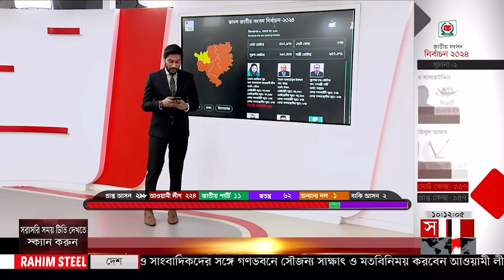সময় সংবাদ | সকাল ১০টা | ০৮ জানুয়ারি ২০২৪ | Somoy TV Bulletin 10am | Latest Bangladeshi News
১.জাতীয় নির্বাচনে নিরঙ্কুশ বিজয় আওয়ামী লীগের। স্বতন্ত্রের বড় চমক। নৌকার একাধিক হেভিওয়েট প্রার্থীর হার। তারকা প্রার্থীদের প্রত্যাশিত জয়।

২. প্রত্যাশার চেয়েও ভালো হয়েছে নির্বাচন, ভোট পড়েছে ৪০ শতাংশ। জানালেন সিইসি। কেন্দ্রে সবকিছু সুশৃঙ্খল ছিলো/ ব্রিফিংয়ে পর্যবেক্ষক দল। স্বচ্ছতায় অভিভূত রাশিয়া।

৩. নৌকার ওপর আস্থা আছে বলেই দেশের মানুষ ভোটাধিকার ফিরে পেয়েছে। জাতীয় নির্বাচনে ভোট দিয়ে বললেন শেখ হাসিনা। ব্যর্থ হয়েছে বিএনপির ষড়যন্ত্র।

৪.ভোট ঠেকাতে চট্টগ্রামে র‌্যাবের ওপর বিএনপির হামলা। দফায় দফায় জড়ায় সংঘর্ষে। দলটির নেতা মঈন খান বললেন, ভোটে দিতে যায়নি কেউ।

৫. চ্যালেঞ্জের পরও পোশাক খাতে সাফল্য। ২০২৩ সালে ১৬৮ কোটি ডলার বেশি রফতানি আয়। নতুন সরকারের কাছে ডলার ও জ্বালানি সংকট দূর করার তাগিদ।

Somoy TV: t.ly/Se1z
Somoy TV Bulletin: t.ly/iqIq
Somoy Entertainment: t.ly/3dWC
Somoy Sports: t.ly/iASp
SOMOY TV ISLAMIC: t.ly/zU6a

Somoynews.tv: t.ly/Y7ab
খেলার সময়: t.ly/xJ5H
সময়ের গল্প: t.ly/EW3M
এ সময়ের বাণিজ্য : t.ly/m3ir

Groups:
Somoy TV (Official)✅: t.ly/ajiO
Somoy Entertainment✅: t.ly/8CLh
Somoy Business✅: t.ly/4xaJ